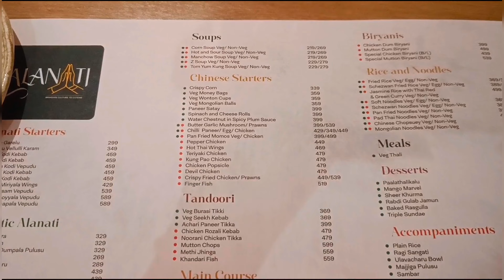Alanati Restaurant Jubilee Hills Hyderabad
Metro Pillar C, Alanati Restaurant, Opposite Peddamma thalli Temple Arch, plot no. 484/A 1st floor, 1656 36, Main Road, Jubilee Hills, Hyderabad, Telangana 500033